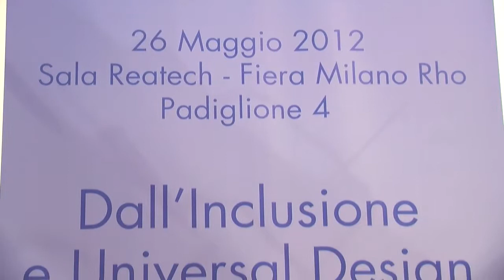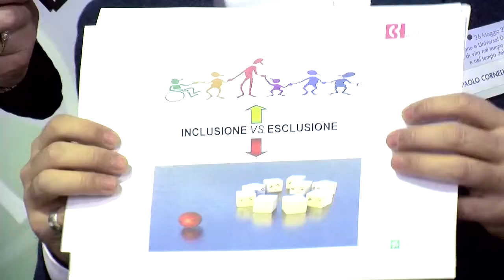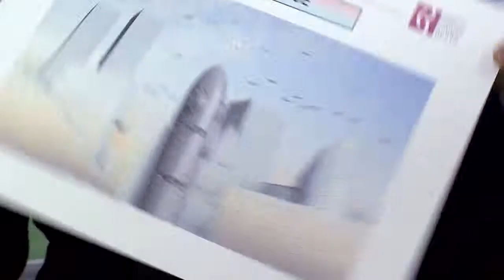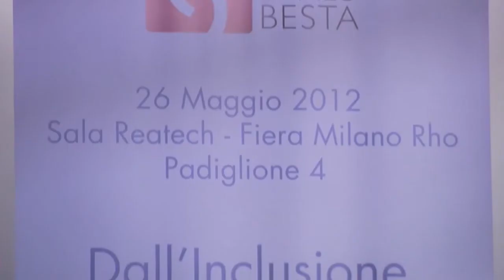INCLUSIONE E UNIVERSAL DESIGN: ISTITUTO NEUROLOGICO CARLO BESTA DI MILANO